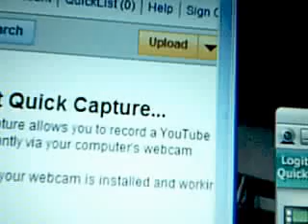I CROSS MY HEART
THIS IS MY BROTHERS BAND (STEEL KICKING) OUT OF NORFOLK VA. YES THIS MY BROTHER.